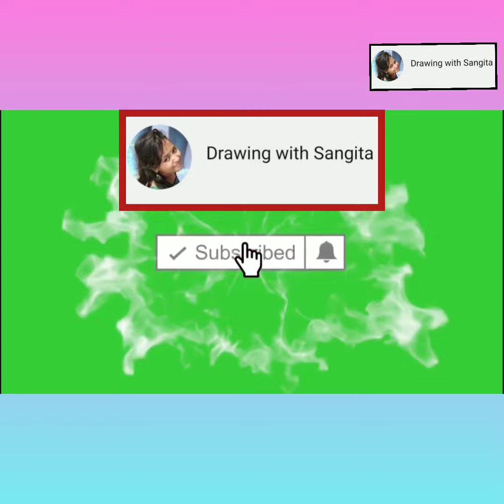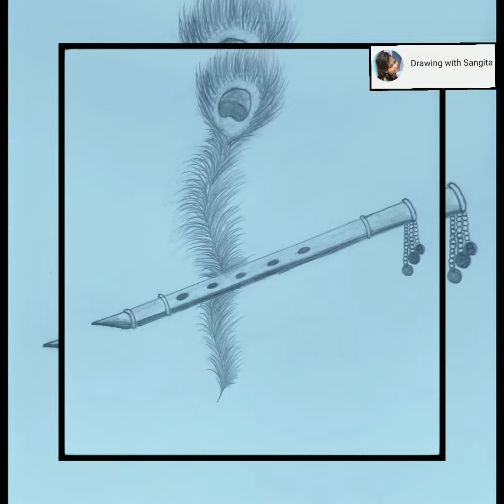how to draw peacock feathers and flute step by step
Drawing with Sangita
pencil sketch